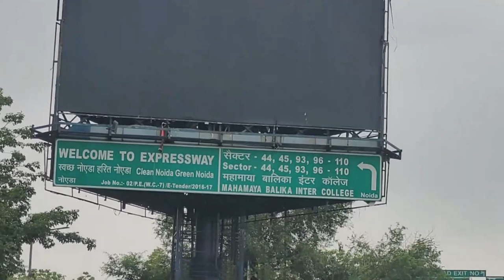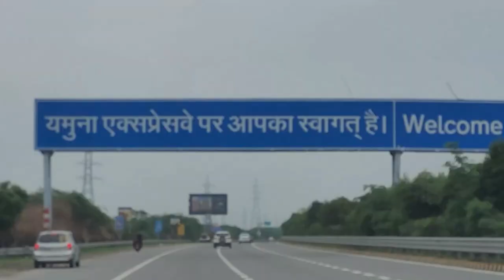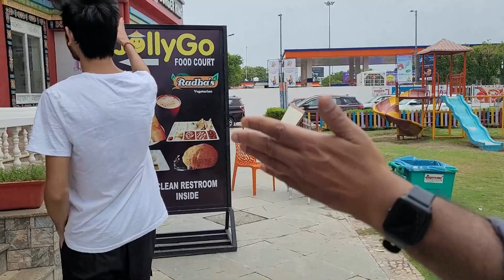चलो चले वृन्दावन की ओर || Hema Sharma